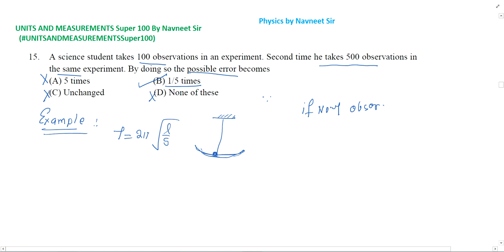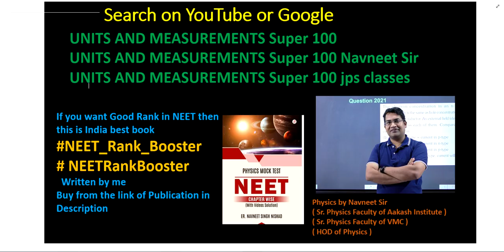A science student takes loo observations in an experiment. Second time he takes 500 observations